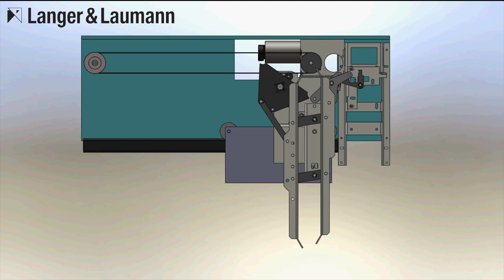ThyssenKrupp Thyssen Türantrieb door operator M2T M2Z D6C RT200 RT300 TSG Türsteuerung Langer